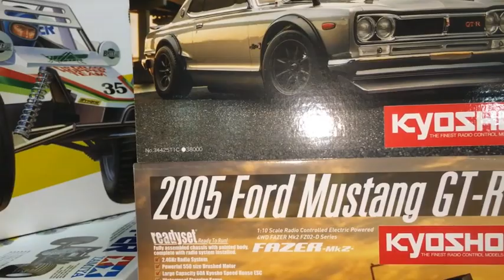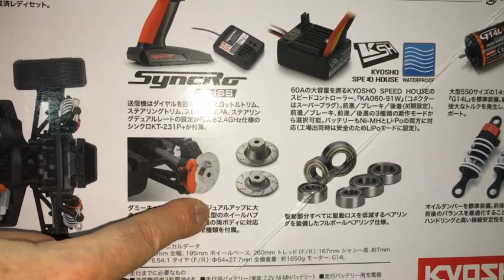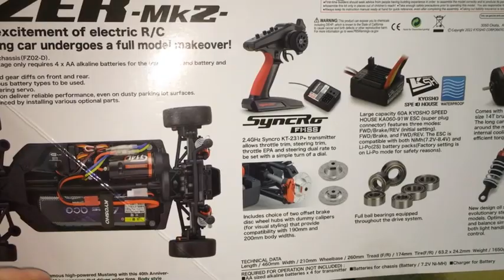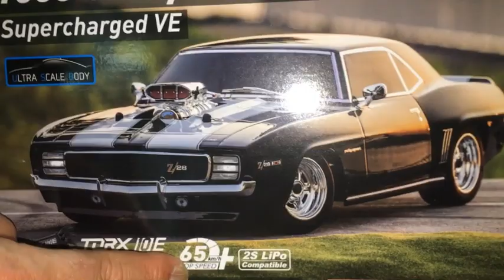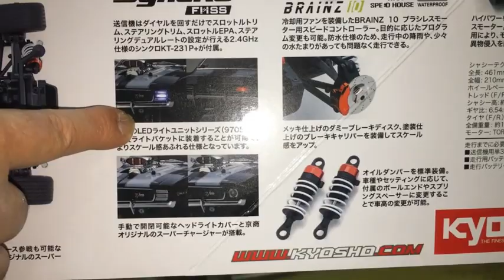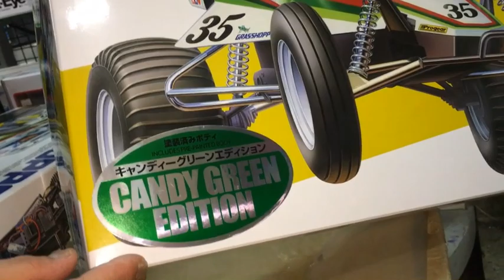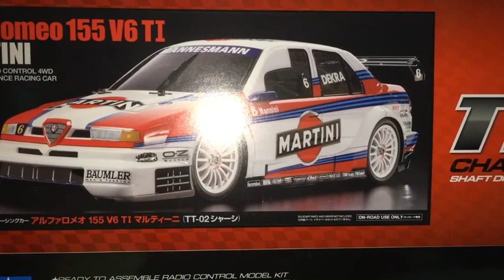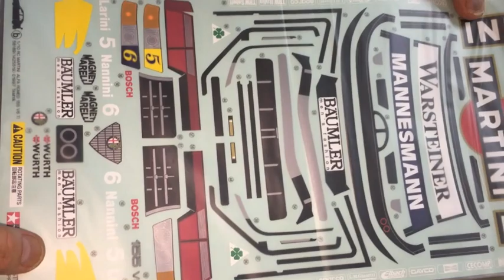【ラジコン入荷情報】(2023.6.29到着)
29日に到着したラジコン再生産品のご案内です。